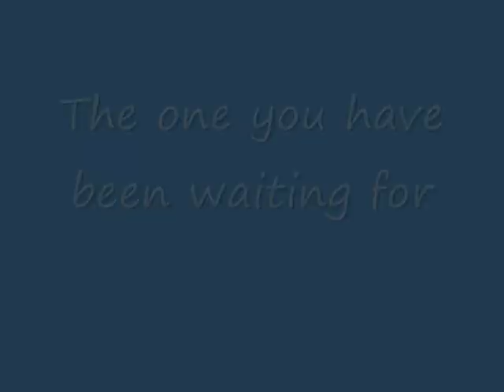Cornish Crabber 26 Launch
A little teaser from the Cornish Crabber 26 Launch.